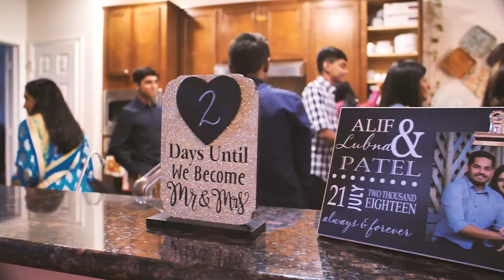Alif & Lubna Wedding Highlight Video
WEDDING HIGHLIGHT: Alif Patel & Lubna Momin

We are proud to release Alif & Lubna's wedding highlight video from their amazing three day wedding in July. Lubna was a total sweetheart and Alif could not hide the way he looks at her when she is around. BC was very lucky to work with them and create this beautiful memory.

Congratulations to a wonderful couple. You two really stand out in a crowd!

Decor & DJ: Blink Decor & DJs (DJ Nish)
Dhol: Tamim Shakir
Venue: Stafford Centre
Caterer: Savoy Restaurant

Filmed on location in Austin, Houston and Spring, TX.